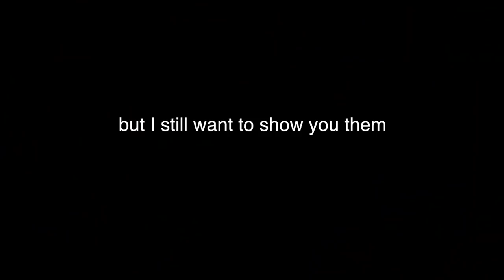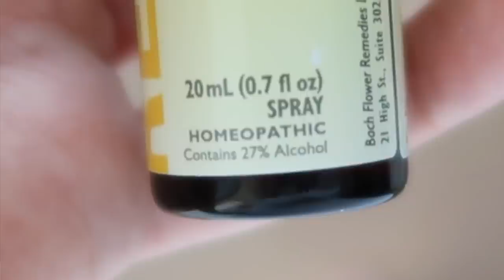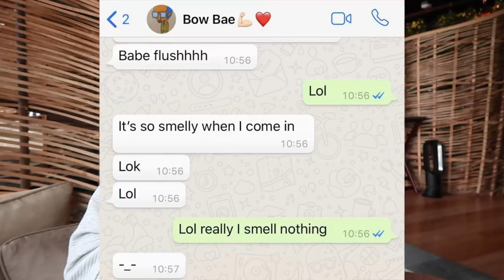HE WANTS A BABY NOW! *BIRTHDAY WISH*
WHAT I'M WEARING IN THIS VIDEO:
Sweater: House of Sunny (Revolve)
Pink Skirt: StyleNanda
Lips: Kyle Cosmetics- Charm

Dinner:
Black shirt: StyleNanda
Skirt: StyleNanda
Faux leather jacket: Zara
Boots: Revolve